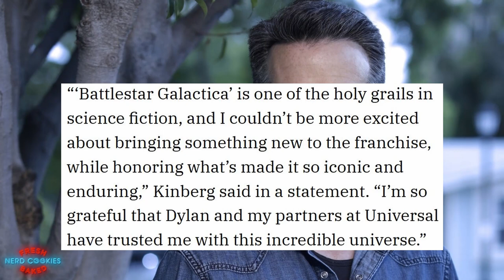NEW Battlestar Galactica TV Series & Movie Updates (2021)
In this video I discuss the recent news involving the writers and production team for the upcoming Battlestar Galactica movie and TV show. While the BSG TV series appears to have hit somewhat of a snag, the BSG movie has named a new producer and writer.

Art Credit: "In Pursuit" by David Sorensen